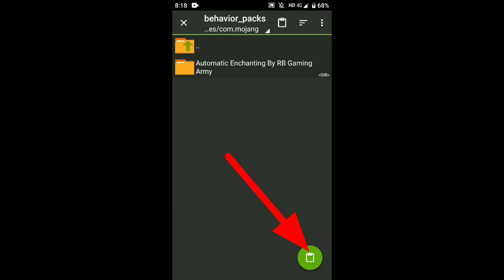Minecraft But Every Item Is Super Mod Download | Download Minecraft But Every Item Is Super OP Mod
In this video I have provided a super op mod/addon for Minecraft pocket edition.

Hlo guys in this video I have shown you how to download the "super op loot addon" for Minecraft pocket edition version 1.17. In this addon every item you craft will be
automatically enchanted and it will be max enchanted with enchantments like mending , unbreaking etc.

1. Minecraft, But Every Item Is OP MOD Download
2. minecraft but every item is super mod download pe 3. every item is super op mod minecraft download
4. minecraft but every item is super
5. how to download minecraft but every item is super
6. how to download minecraft but every enchant is level 100 000
7. how to get level 1000 enchantments in minecraft pe
8. auto enchant mod minecraft
9. enchant mod minecraft
10. minecraft but every enchant is level 100 000